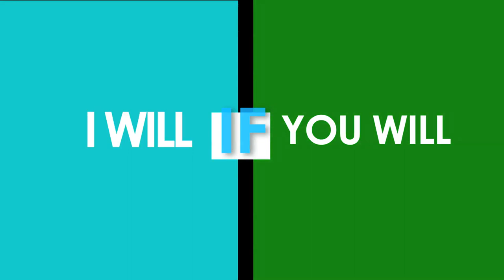I WIll If You WIll - Mash Up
Sixth Former Jeovanni Nembhard; Calabar High School along with Film-makers Rick Elgood, Wayne Lowers and Kevin Berger I WILL IF YOU WILL